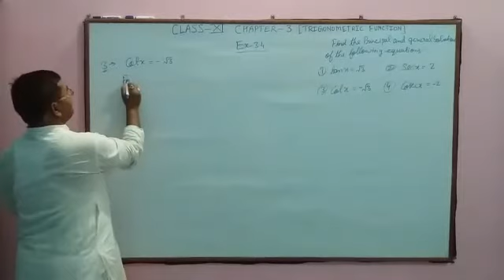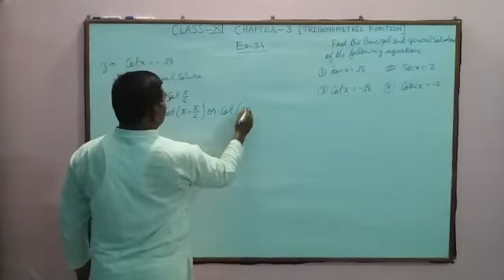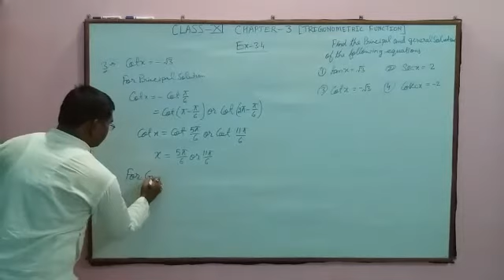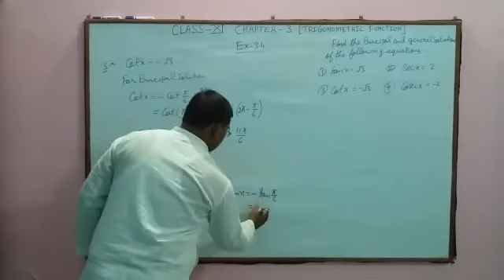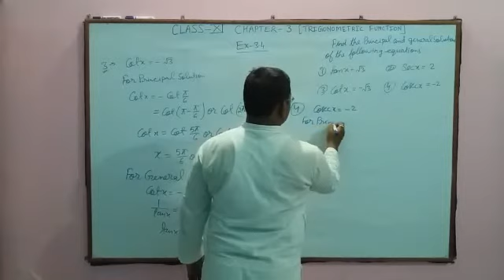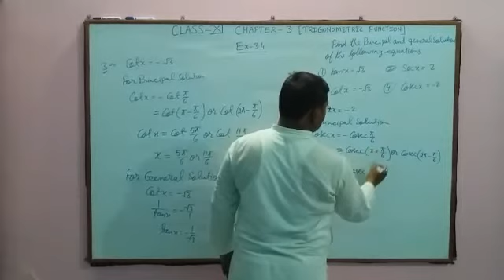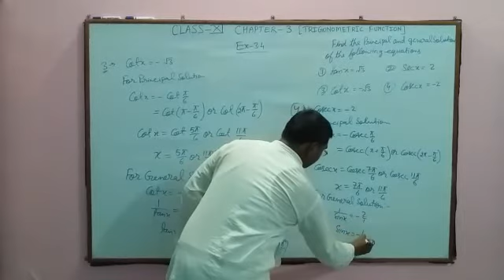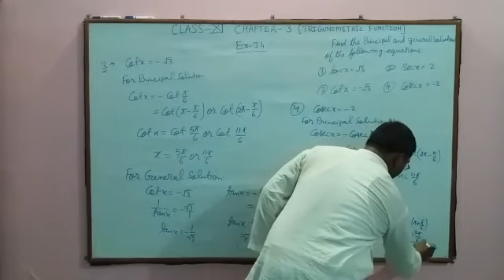Class XI Trigonometric function exercise 3.4